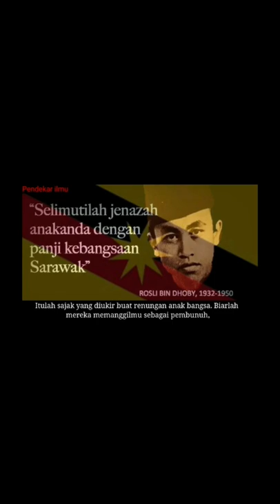Rosli Dhoby Pahlawan Sarawak